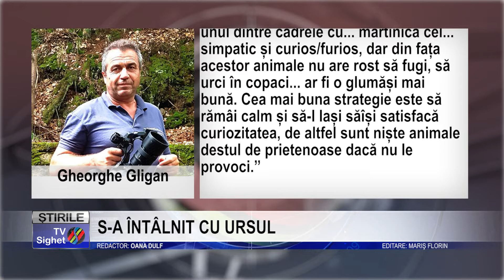Stire 11 S A ÎNTÂLNIT CU URSUL